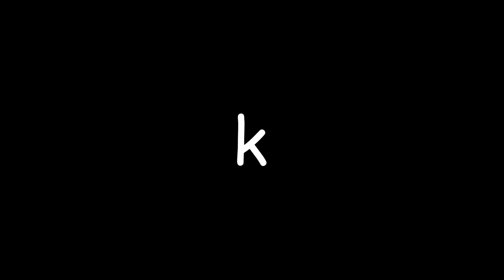The Next Pokemon Rep in Smash may not be A Pokemon at all...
Every Super Smash Bros Ultimate game thus far has featured at least one new Pokemon rep and it would be no surprise if we get a gen 8 Pokemon in the near future as a smash rep. But what if I told you The Next Pokemon Rep in Smash may not be A Pokemon at all...
Interesting concept right? Well that's what we will be looking at today's video, Why Ash, Cynthia, Brock, Ditto and Professor Oak may get into Super Smash Bros Ultimate in The Next Pokemon Rep in Smash may not be A Pokemon at all...

Hey I'm James Swann also known as JS Gaming! I'm a huge fan of Super Smash Bros Ultimate and other Nintendo games and upload them to this channel regularly! If you have any suggestions for content you want me to make be sure to comment your ideas down below and ill try my best to get to that.,
PS Play Danganronpa